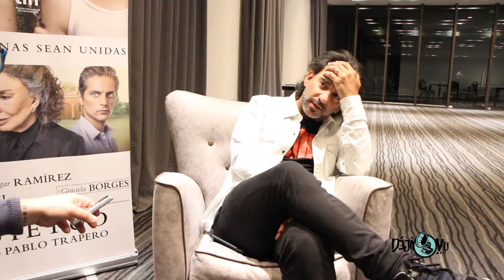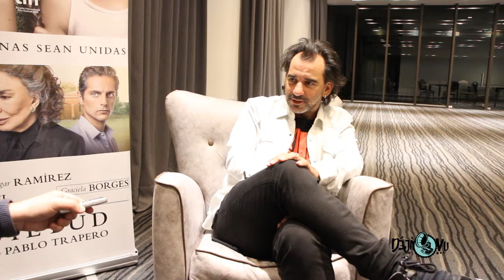Entrevista a Pablo Trapero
El directo Pablo Trapero pasó por Rosario y nos adelanto como será su nuevo films "La Quietud"